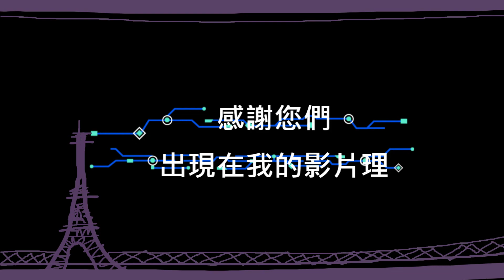三哥 - 2014~2016年尾牙影片NG片段大公開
感謝您們出現在我的影片裡